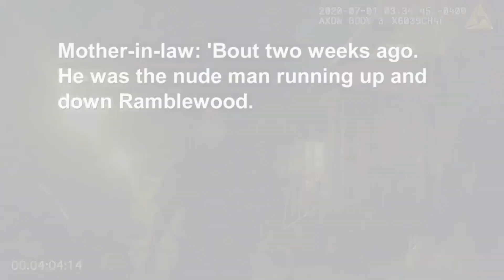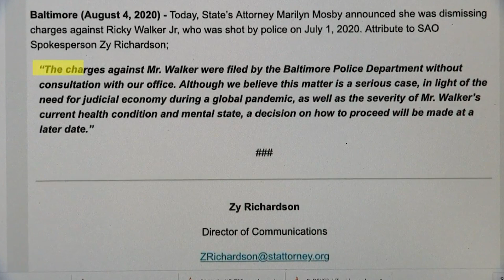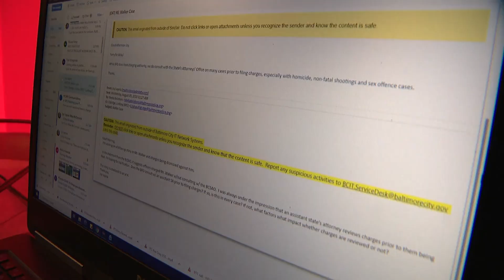Comptroller's Office allegedly shredding documents while under Federal Investigation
An ex-employee in the Baltimore City Comptroller’s Office has been shredding documents at City Hall while the office is under federal investigation, according to an email reviewed by FOX45 News.

Plus,

Cara, a Baltimore motorist says her car was damaged by squeegee workers at a midtown intersection Saturday afternoon.

Baltimore City's trash issues are a well documented problem. With street sweeping and other services on hold during the pandemic, neighbors in east Baltimore noticed litter starting to pile up. That's when they got to work.

FOX45 News uncovers the facts you've not been told about a police involved shooting that happened in Baltimore City last month.

00:00 Comptroller Document Shredding
01:28 Squeegee Vandalism
02:31 Kids Clean Up Baltimore
04:57 Baltimore Police Shooting Update